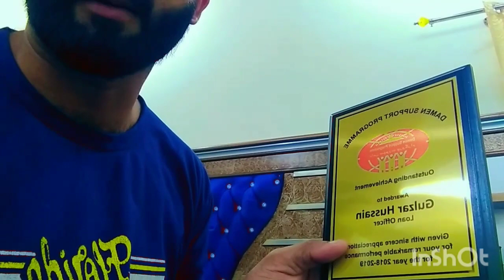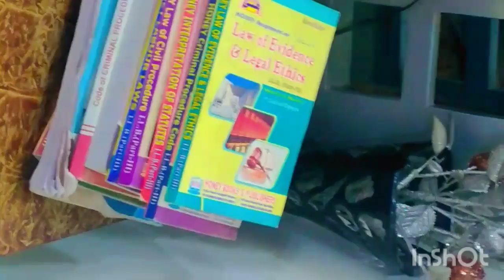گاؤں والا گھر، چھٹیاں گزارنے،